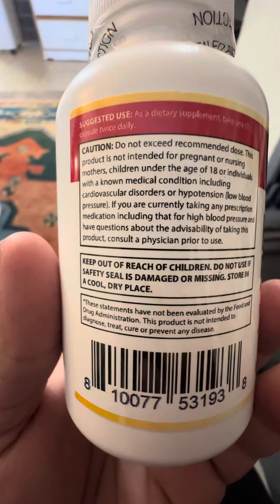Taking this aswell as beta blockers blood thinning tablets and blood pressure tablets keep heart :)